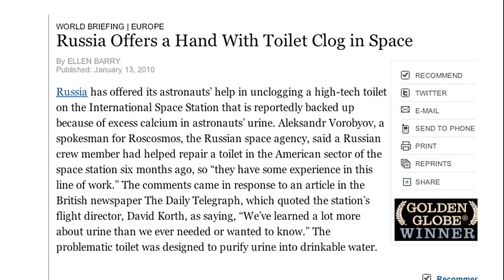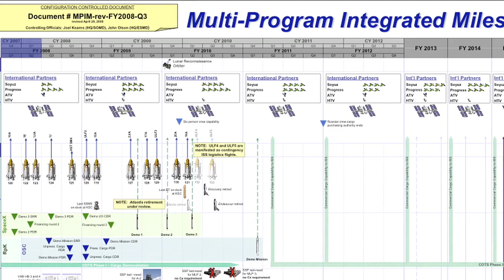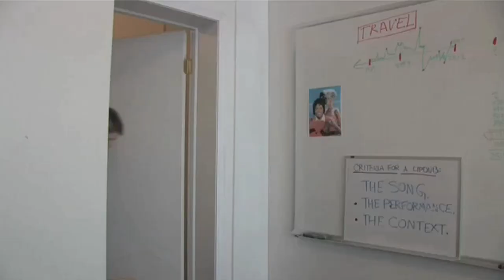Space Station Domination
Molly reports on NASA, China, and the ISS.